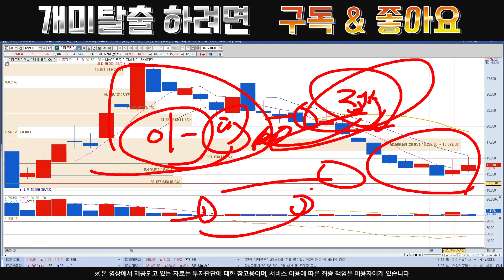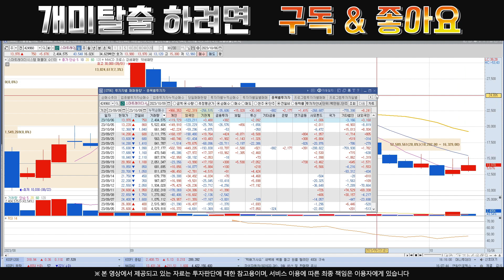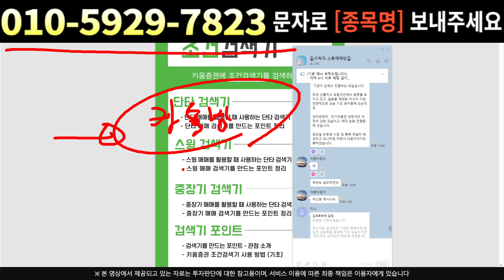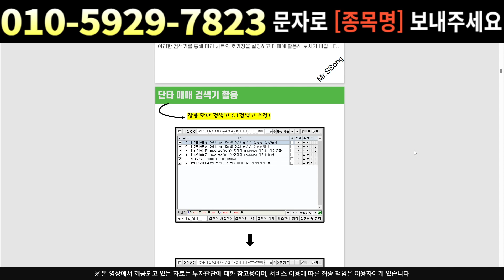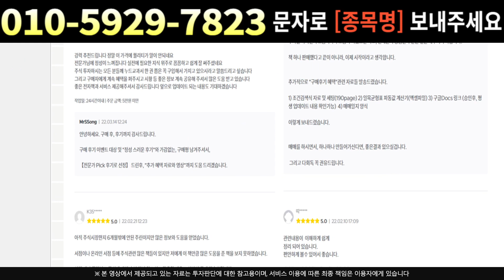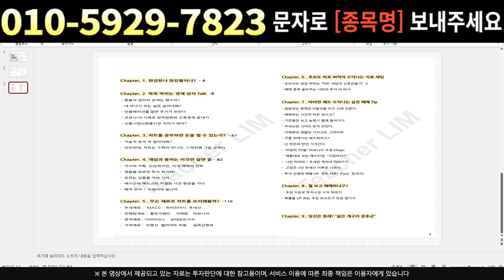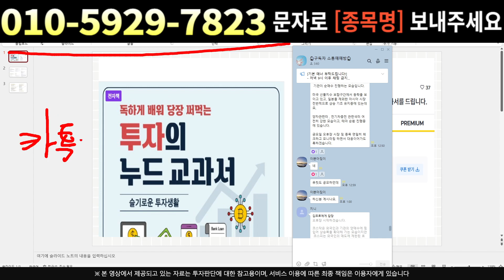[주식]스마트레이더시스템 - 세력의 TEST는 끝났습니다 00나오면 본격 상승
실시간 구독자소통 카톡방 투자정보 텔레그램